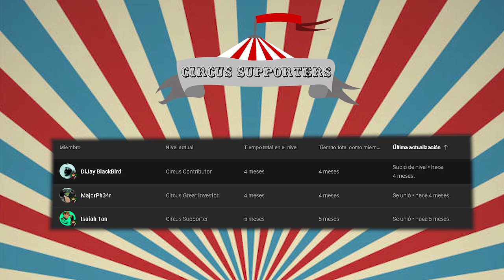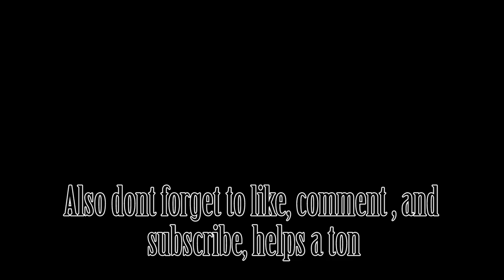CEO OF KLIMOV STREET